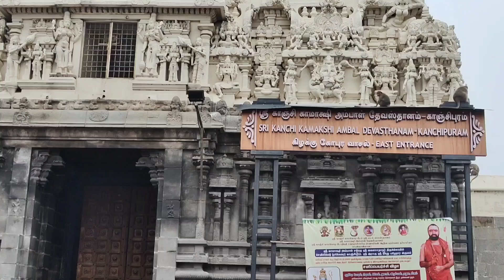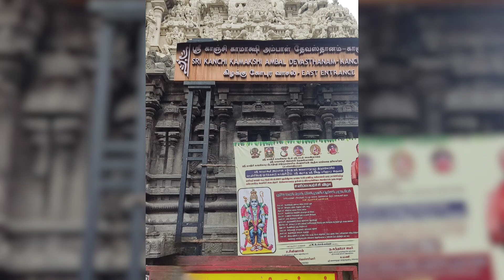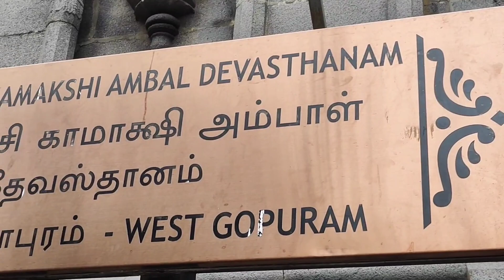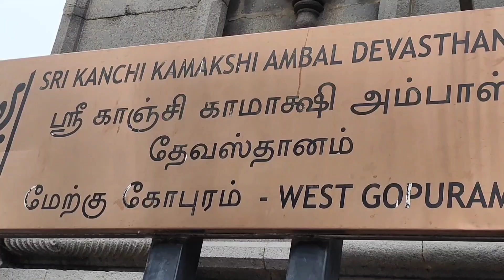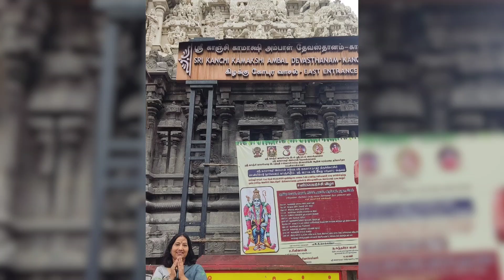Kamakshi Amman Temple Kanchipuram, Tamil Nadu Shaktipeeth Sapta Puri Tirtha You Tube Darshan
Ma bless your children.
Kamakshi temple's location. Kamakshi Mata symbolizes  power of nature, beauty , peace, prosperity and balance.   The temple is famous for its history and architecture.  Its Vishnu Desham also. Temple of Varaaha Avtar and Hayagriva Avtar of Bhagwan Vishnu. A Shaktipeeth where Mata Sati's nabhi fell. Construction of the temple started by Pallavas, then Chola kings and Vijayanagar kings did further additions .Temple spread over 5 acre land. Garbha griha called Gayatri Mandap. Mother sitting in padmasana. Chaturbhuja Rupa .Sri chakra made of stone covered with Lotus flowers. Earlier golden standing idol of  mata taken to Thanjavur to save from invasions. Grand gopurams with puranic stories. Golden dhwaja Stambha of the temple. Mother has 3 Rupas here -Sthula, Suksham, Shunya. Temple Puja according to Durvasa samhita .Ma Kamakshi kuldevi of Ikshvakus. Dasharatha also prayed Mata. Temple Puja begins with Gau Puja And Hathi puja. Pushakarini of the temple. Aadi Kamakshi temple near by ,where there was some festival going on. Decoration by bananas and banana trees, where I prayed and also did Nag pujan. Festivals of the temple .Fridays crowded. Prayer.